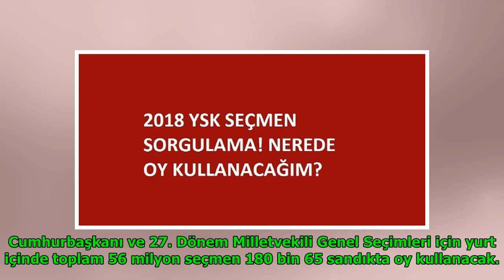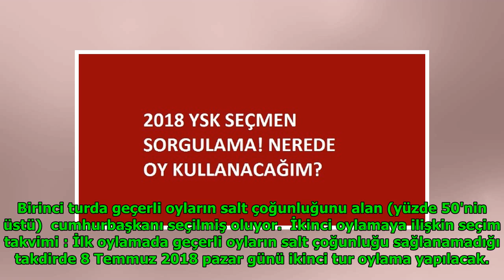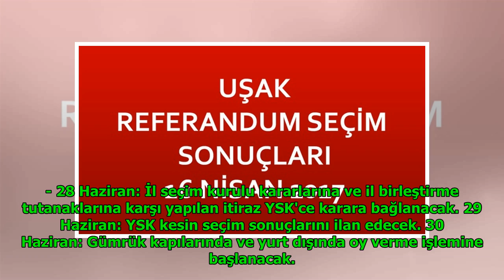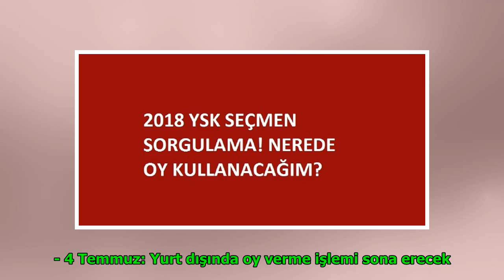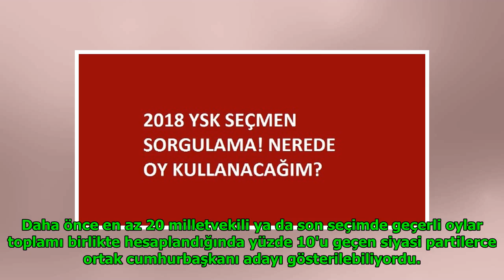Uşak seçim sonuçları 2018 YSK oy sonucu DuckNews TV